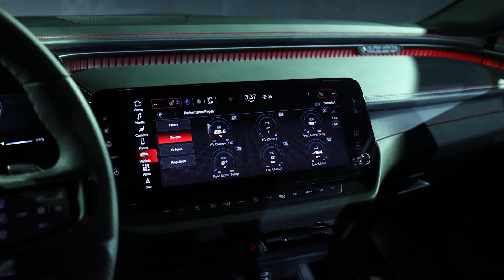2024 Dodge Charger Daytona Scat Pack Revealed – A 670-HP electric muscle car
The 2024 Dodge Charger Daytona Scat Pack, a 670-HP electric muscle car. Explore its striking exterior design and luxurious interior features, while experiencing its unparalleled performance on the road.

This video offers a comprehensive look at the Scat Pack's exterior design, showcasing its bold lines, heritage-inspired details, and a futuristic edge.

We'll take you inside the spacious and luxurious cabin, highlighting the cutting-edge technology, premium materials, and driver-focused features that define the new era of muscle.

We'll take you on a test drive of the 2024 Charger Daytona, experiencing its electrifying performance and thrilling driving experience firsthand!